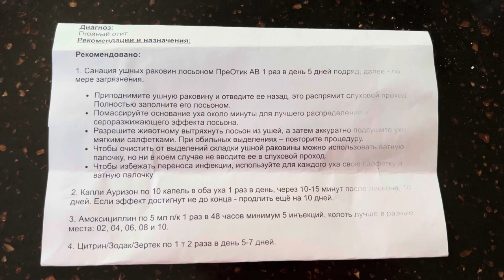У Кузи отит Лечение назначено Лечимся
2 июля 2023 год